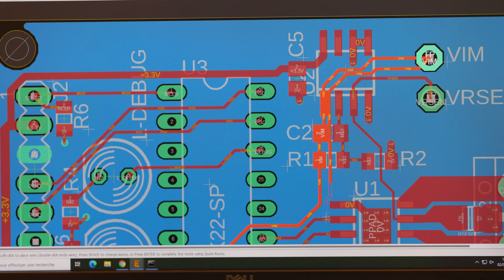Présentation du département Génie Électrique & Informatique Industrielle | IUTMS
Génie Électrique & Informatique Industrielle à l'IUT Montpellier-Sète